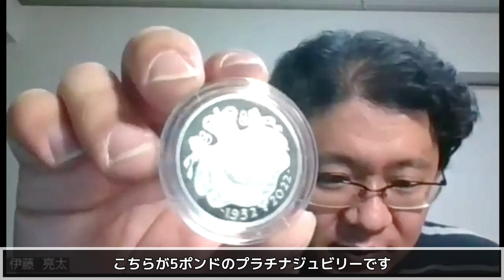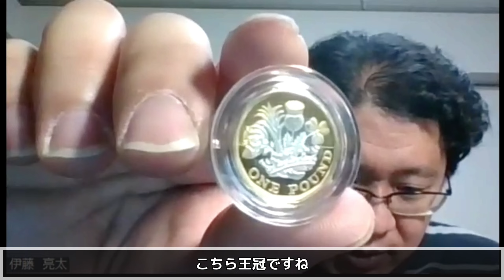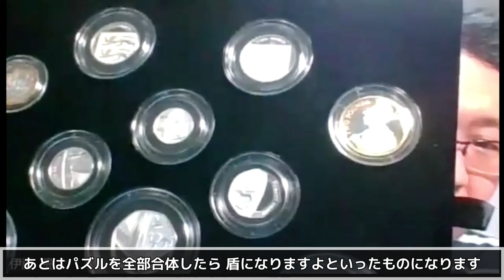ロイヤルミント お得意様限定のプラチナジュビリー プルーフ銀貨セットを入手しました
今回は、ロイヤルミントからVIP限定で発行されたプラチナジュビリー銀貨セットです。700セット限定であり、すべて銀貨で構成されます。単体では既に発売されていましたが、こうしたセットはなかなか見ることができないと思います。鑑定に出さずにこのままセットで持っておく方がよいのかな？と今のところ考えています。

プラチナ貨幣セットも同様の物でありますので、そちらもご覧ください。